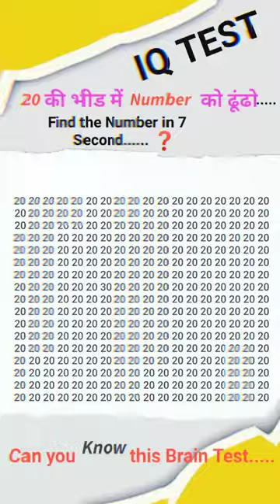missing नंबर को ढूंढो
viral shorts
viral shorts bkn
bhojpuri viral shorts
best tags to viral shorts
viral shorts comedy video
viral shorts category
viral shorts cooking
viral shorts content 2023
crepe lotus crepe jurg
cube viral shorts
credit @devincaherly pt39
viral shorts dance video
viral shorts drawing
viral shorts dance masti
viral shorts description for youtube
viral shorts editing tutorial,l
viral shorts english music
viral shorts education
viral shorts episode